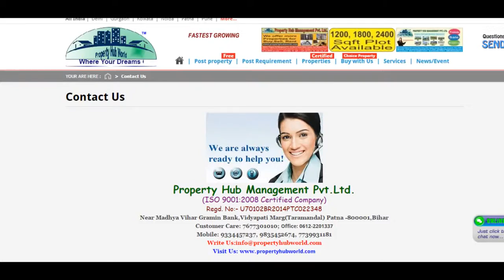Residential Plot / Land for sale in BKR Green City, Yamuna Expressway, Greater Noida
Project/Society: BKR Green CityArea: 100 SqYardsFacing: North EastTransaction: New PropertyPrice: 350,000Rate: 3,500 per SqYard -85% Possession: Immediate/Ready to move
Description
BKR DEVELOPERS PVT. LTD. COMPANY -- Launching New Project in 240 Acres
BKR GREEN CITY Gated and Blockwize Township. where we have allotted Shops of
40 sq.yds (Rait-280000/-) and Plots from 50 sq.yds(size 15x30), 55 Yard (size
15x32),100 Yard (size 30x30) and Farmland / Farm Houses from 1008 sq.yds in front
of FNG SIX LANE HIGHWAY.., we are offering @ 3500/-per sq.yds. to 4000/-per
sq.yds.with Easy Instalments. All facilities are providing by Our company electricity,
water, Boundary-wall , Security, beautiful Park, temple, Shopping Complex. Our Site is
on very Prime Location in front of FNG 6 LANE Highway is going only 100 mtr away
from our site. .NEAR BY GREATER NOIDA PARI CHOWK GOING ONLY 6 KM
Every Block has Gated Boundary with 35 Feet, 30 Feet, 25 Feet, 20 Feet, and
18 Feet Wide Black Road, Park, Water, Plantation, Electricity.
Shops are on Both Side of Road, FNG Also Passing Near By100 meter from this
Excellent Location.
Spot Registry, Spot Possession, Good Residence all around.
BOOK A HOME IN NOIDA / GREATER NOIDA
TOWN NOT ONLY A HOME BUT ALSO A LIFESTYLE IN DELHI NCR
Dream to build (Blessed by Nature).
About Us
Bkr Developers Pvt. Ltd., is a vibrant and dynamic real estate development company
with expanding interests in commercial, retail and residential real estate.
BKR Housing is coming up with a New Project, situated in Near Sector -149, 150,
Greater Noida being developed by “BKR DEVELOPERS PVT. Ltd”–India’s premier real
estate and infrastructure Development Company. We are offering you our best price in
our site. Given below are the tentative details of the project.
Distance from our site: -
Metro Connectivity 6 K.m. Away (Via PariChowk, G.Noida)
(Proposed 22 New Metro Stations)
Metro Connectivity 15.6 K.m. (From Mathura Road, Faridabad)
FNG 6 Lane Flyover/Highway 100mtrs away only (Coming from PariChowk Noida) (
FNG 6 Lane Highway ) Faridabad, Noida and Ghaziabad highway is going about
100mtrs from our site.
Badarpur Border 12 KM Drive only from Delhi
RPS GROUP 11KM
LINGYAS UNIVERSITY 7 KM.
Booking Amounts: 5100/- (Plots number & directions will be choose by you self at the
time of Booking.)
Agreements/Possession: Only on 25% of total amount of your Plots.
Discount : (Get Rs. 200/-per sq. Ds Discount on One Shot Payment by Cash/Cheques)
Your Dream of a Beautiful Home Now Comes True...Show your Interest.

Features
Land Features
Clear TitleFreehold LandPlot Boundary WallSociety Boundary WallCorner PlotFeng Shui / Vaastu CompliantClub / Community CenterAdjacent to Main RoadPark/Green Belt FacingWater ConnectionElectric ConnectionClose to HospitalClose to SchoolClose to Shopping Center/Mall